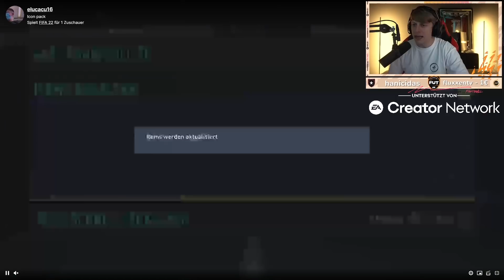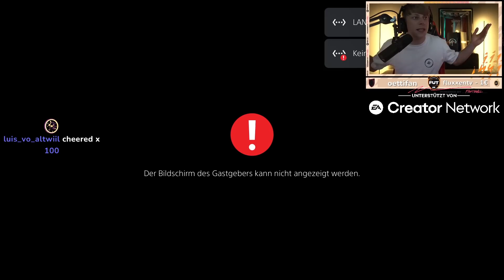WAHNSINN WAS HIER PASSIERT! MEIN + 50x GARANTIERTE BABY / MID ICON PACKS IN FIFA 22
➞Schaut bei VGO vorbei (3% Code: smexykappa)